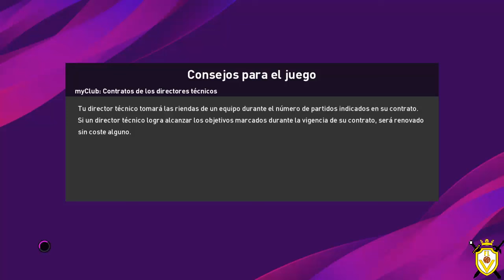¡EL GOL IMPOSIBLE!. Peñarol vs Nacional de Uruguay Supercopa Legend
Trigésimo segundo partido de los dieciseisavos de la SuperCopa Legends entre Peñarol y Nacional de Uruguay. Partido de vuelta en el estadioCampeón del Siglo.
Aquí os dejamos el vídeo con el Trigésimo segundo partido de los dieciseisavos de la SuperCopa Legends entre Peñarol y Nacional de Uruguay, creado en PES 2020. No te pierdas los videos de esta interesantísma competición en PES 2020 de equipos de leyenda por Vintage Futbol Legends.
Hola a todos,somos dos amigos apasionados del futbol retro vintage y que hemos creado el canal de Ps4 EQUIPOS CLASICOS, llamado Vintage Futbol Legends donde empezaremos una competición de 32 equipos legendarios de Europa y América. En cada equipo habrá 22 jugadores legendarios de diferentes épocas,todo gracias al PES pro evolution soccer de Playstation 4.